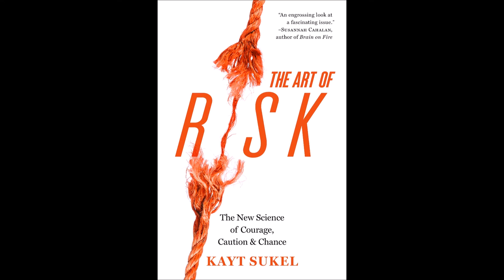Kayt Sukel: The Art of Risk: The New Science of Courage, Caution and Chance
The Art of Risk: The New Science of Courage, Caution and Chance by Kayt Sukel